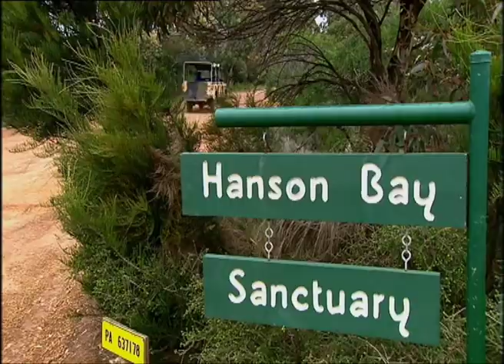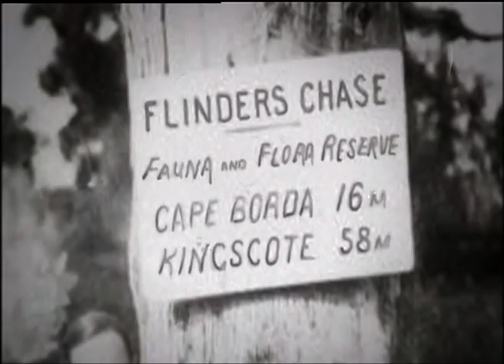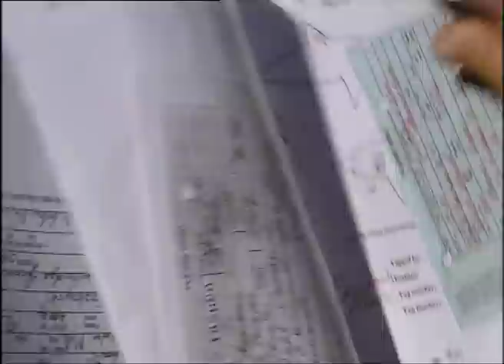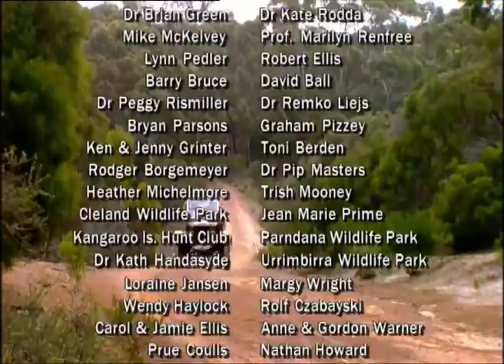Kangaroo Island - Island Life 4/6 - Go Wild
In a grand experiment, animals threatened on the Australian mainland, were released onto an island, which had been isolated for 8000 years. Koalas, platypus, emus, mallee fowl, hairy nosed wombats, ringtail possums and others were shipped to Kangaroo Island off South Australia. The outcomes of the grand experiment have been far reaching and in some cases catastrophic.

Some of the native invaders died out. Others like the platypus appear to be thriving without apparent consequences.  But the koalas, no longer restricted to their preferred manna gums, are spreading out across the island, targeting, and demolishing gumtree species previously thought unpalatable to their taste. They threaten not only precious Kangaroo Island species of manna, but also the survival of creatures who depend on its canopy and its nectar.

Scientists are picking up the pieces.
Less than three hundred of the rare Kangaroo Island Glossy Black Cockatoos survive and nesting failures mean only 20 chicks survive to fledge each year. Biologist Lynn Pedler, climbing to hollows eighty feet up, watches over the precious annual hatch of chicks. The chicks face a growing list of predators from the abundant brush tailed possums to other hollow nesting cockatoos recently arrived from the mainland.
Tammar Wallabies are gone from much of their mainland range but are an agricultural pest on the island, where they are eaten for birthday dinners. The quiescent embryos of the tammars are all reactivated on the day of the summer solstice, and all young are born 40 days later. There are an estimated one million tammars on Kangaroo Island.

The Rosenberg Goanna is abundant because there was no aboriginal population. The goannas ate the young of an earlier rabbit invasion and saved the island. In this the most southerly of their range, the goannas survive by incubating their young in temperature controlled termite mounds. Some males eat the young of their own species, and Dr Brian Green is blood testing to reveal the blood relationship of predator and targeted young.

Above all the issues, is the unsolved koala plague. The recommendations of a scientific task force to cull koalas were overturned by a government frightened of the tourist backlash. But the problem doesn’t go away, and on KI the koalas are steadily eating their way through a limited supply of vegetation.

The issue is causing management problems for an island increasingly visited by high spending international tourists.  It seems that the wildlife we choose to save has as much to do with politics, economics and sentimentality as it does with science.